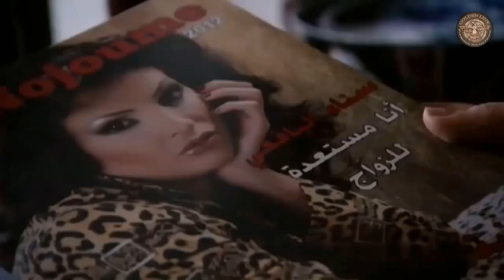عم تخترع شغلات من عقلها لحتى تخرب علاقة رفيقتها مع زوجها 😳💔- ما بتخلص حكاياتنا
عمل درامي اجتماعي يتألف من حلقات منفصلة وكل حلقة هي قصة مقتبسة من روايات شهيرة ومعروفة من الأدب العالمي.